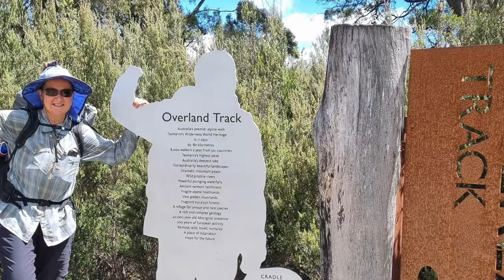Hiking the Overland Track Jan 2024 SOLO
Join me as I spend six days solo hiking the iconic Overland Track, through Tasmanian World Heritage wilderness, Australia in Jan 2024.

I was lucky to snag a last minute permit in the heavily booked summer which gave me my first warm season experience hiking the trail.

Now having walked both summer and winter I can say they are equally beautiful. Apart from the obvious weather and length of day differences that are synonymous with summer and winter, the largest difference for me was the number of people I met on the way. Summer is full of new friends to meet from all around the world. Winter is much quieter with predominantly local Tasmanians.